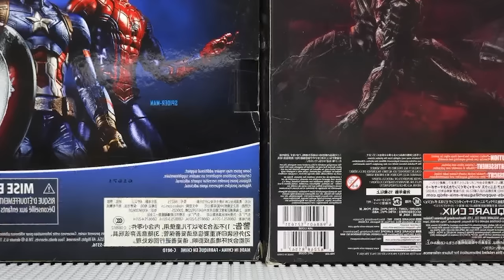New Transformers Autobots Leader Movie: OPTIMUS PRIME TRUCK (Animated) Robot Tobot Carbot Stopmotion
Optimus Prime transforms from a powerful leader into a mighty truck in this action-packed movie. Join the Autobots as they battle the forces of evil and defend the universe in their quest for peace. With stunning visuals and expertly crafted animation, this film brings the beloved Transformers characters to life in a thrilling new adventure. Don't miss out on the excitement of Optimus Prime and the Autobots, Tobot & Carbot in this epic stop-motion film!